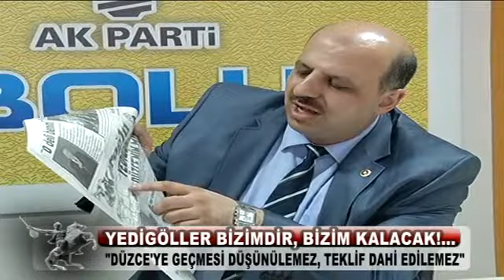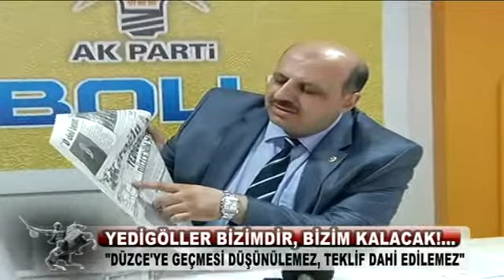Yedigöller Açıklaması - 7 Mayıs 2012 - Köroğlu TV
Ali Ercoşkun Karayollarının çizdiği bir haritada Yedigöller'in Düzce sınırları içerisinde gösterilmesi konusuna son noktayı koydu.